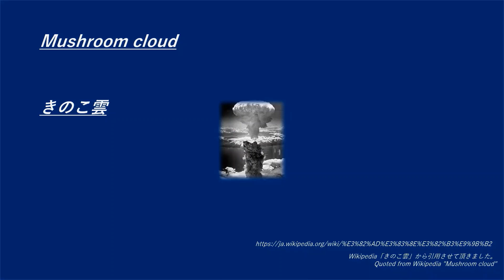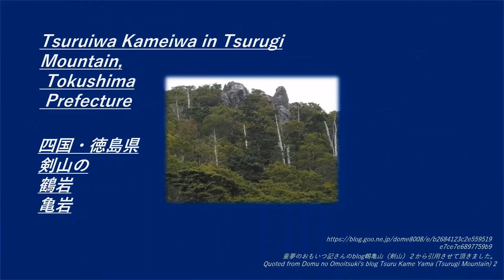💫ｶﾀｶﾑﾅ §0 0💫目次と掲載の予定＃神代文字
目次と掲載の予定: Table of contents  and  publication schedule

 💫💫《《§1中央図称は全てを表す》》💫 💫

💫§1-1＃カタカムナ No7 ミクマリ 神代文字 katakamuna No7 Mikumari, Letter of the Age of God Image Video
R040909up（第７首：宇宙の創造の種は、三位一体の魂（水分）The Seed of Creation of the Universe is the Soul of the Trinity (Moisture)）

💫§1-2＃カタカムナ No3 フトマニ 神代文字 katakamuna No3 Futomani, Letter of the Age of God Image Video
R040930up (第３首：ビックバン等の膨張と定着の状態The state of expansion and fixation such as the Big Bang)

💫§1-3＃カタカムナ No2 ヤタノカカミ 神代文字 katakamuna No3 Yatanokokomi, Letter of the Age of God Image Video
R0411104up（第２首：宇宙そのものは、宇宙創造の光の躍動The universe itself is the dynamism of the light that creates the universe）

💫 💫《《§2神代文字カタカムナの変遷と略意》》💫 💫
💫§2-1＃カタカムナ 弘法大師 空海 カタカナ文字 神代文字 katakamuna # Kobo Daishi # Kukai # Katakana letters Letter of the Age of God Image Video
R041106up (ｶﾀｶﾅ文字は、空海がカタカムナ文字から創作したとも言われています。Katakana characters are said to have been created by Kukai from Katakamuna characters.)

💫§2-2-1#カタカムナ 神代文字 の研究 Katakamuna Study of ancient characters . R041125up (神谷文字研究への謝意、と、神谷文字研究の必要性について。Appreciation for the study of the scriptures of the Age of God, and the need for study of the scriptures of the Age of God.)

💫§2-2-2 カタカムナ 神代文字 の焚書 katakamuna Burn book of gods
R041125up (大化の改新前に、唐の駐留軍によって、神代文字が焚書とされたのでは。Before the Taika Reforms, documents written in the script of the Kami dynasty were probably burned by the Tang occupied forces.)

💫§2-2 カタカムナ No1 神事：カタカムナ謡魂移しの儀 katakamuna Shinto Ritual: Utai Transfer Ceremony
R041209up (第一首は、神事の「カタカムナ謡魂移しの儀」で、一番最初に祝る祝詞です。The first verse is the ritual of the Shinto ritual "Katakamuna Poem Soul Transfer Ceremony", which is the first congratulatory prayer.)

💫《《§2-3神代文字カタカムナと神事謡魂移しの儀》》💫
💫§2-3-1 ｶﾀｶﾑﾅ No1 神事謡魂移し 神武の子孫
R041210up (殆どの日本人は、神武天皇の子孫でそうです。そして、受け継がれて来たのが、「帝王日嗣」です。Most Japanese are descendants of Emperor Jimmu. And it is Teiouhitsugi (records inherited by the emperor) that has been inherited.)

💫§2-3-2 ｶﾀｶﾑﾅ No1 帝王日嗣 の一部 神事 カタカムナ謡魂移しの儀 katakamuna Shinto
R041211up (初代神武天皇から100代までの天皇の名を祝るのも、帝王日嗣の一部です。Celebrating the names of the emperors from the first Emperor Jinmu to the 100th emperor is also a part of Teiouhitsugi (records inherited by the emperor).)

💫§2-3-3 ｶﾀｶﾑﾅ No1 帝王日嗣 とは 神事 カタカムナ謡魂移しの儀 katakamuna Shinto
R041213up (帝王日嗣とは、古代から今に至るまでの、天皇と民の想いを口伝（ロイ）で後世に伝えるものです。カタカムナ謡も南朝縁の倭家に伝わる帝王日嗣の一部です。) (Teiouhitsugi (records inherited by the emperor) is a record of the thoughts of the emperor and the people from ancient times to the present day.
The Katakamuna Utai is also a ``teiohitsugi'' handed down in the Yamato family, which is related to the Southern Court. )

💫§2-3-4 ｶﾀｶﾑﾅ No1 陛下と白川家神道 神事 カタカムナ謡魂移しの儀 katakamuna Shinto
（令和の天皇陛下は、3代ぶりに「白川家神道祝の神事」を受けられているそうです。(It is said that His Majesty the Emperor of the Reiwa era has received the "Hakuka Shinto 'Hafuri' ritual" for the first time in three generations.)）

💫§2-3-5 ｶﾀｶﾑﾅ No1 平十字と南朝謡魂移の神事 神代文字 神事 カタカムナ謡魂移しの儀 katakamuna Shinto
（北朝の「祝の神事」と同様に、南朝には「カタカムナ謡魂移しの儀」の神事があります。Similar to the "Hafuri" ritual of the Northern Court, the Southern Court has the "Katakamuna Poem Soul Transfer Ceremony".）
今後、出来れば、今後、月2回ほどのペースでカタカムナについての動画をアップしたいと思います。

参考文献等：References, etc.
弘法大師空海の肖像画：高野山真言宗総本山金剛峯寺のHP
Portrait of Kobo Daishi Kukai ：website of Koyasan Shingon sect Sohonzan Kongobu-ji Temple

楢崎研究所HP
Narasaki Institute HP

Wikipedia「きのこ雲」
Wikipedia "Mushroom cloud"

ほびっと村学校　2019　HP　宇野多美恵先生を偲ぶ会
 Hobitto Village School 2019 HP the meeting in memory of Professor Tamie Uno

カタカムナ言霊伝道師吉野信子オフィシャルサイト

童夢のおもいつ記さんのblog鶴亀山（剣山）２
Domu no Omoitsuki's blog Tsuru Kame Yama (Tsurugi Mountain) 2

good bye.
さようなら。